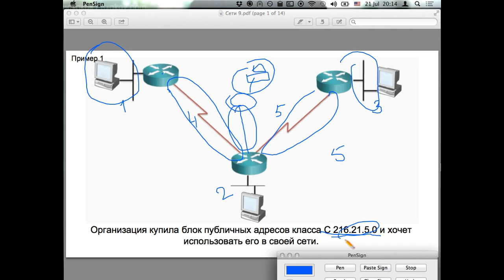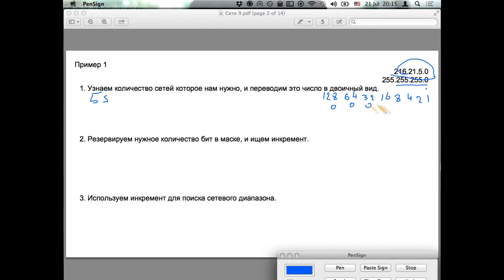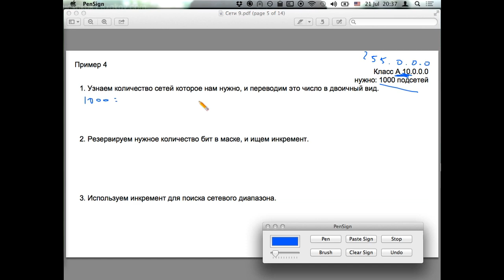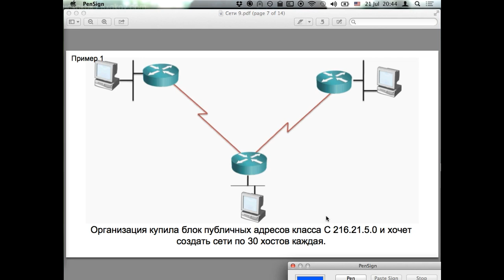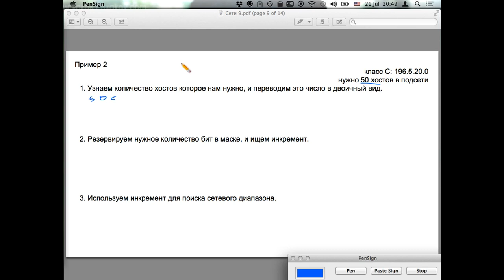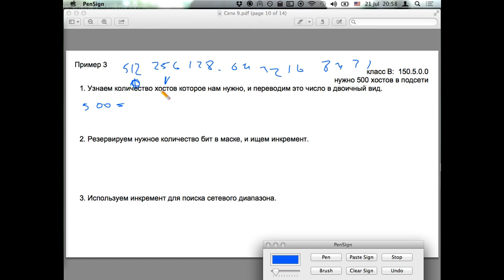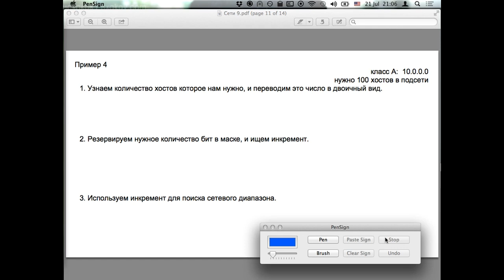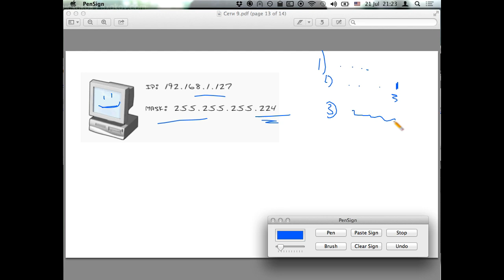IP адресация. Расчет масок и подсетей. Практика.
Практика по рассчету масок и подсетей в формате скринкаста от Школы Сисадмина. Домашнее задание пристутствует.